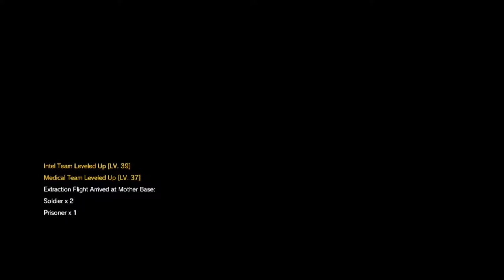Level: Max - Sneaking on Empty! - Part 29 - Let's Fail at MGS5: Phantom Pain!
"Oh yah Boss? You think you’re so great? Do the mission on extreme difficulty with no tools whatsoever."
"Sweet, this is what I"m used to."

Phantom Pain!